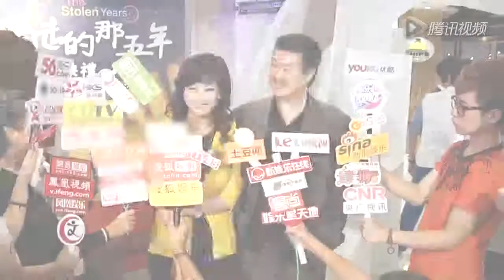赵雅芝不急抱孙子 林峰 吴千语"肉肉大挪移"